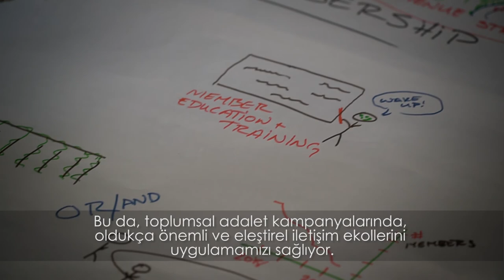Design Action Collective - Sabiha Basrai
Design Action Collective is a worker-owned cooperative founded in 2003 in Oakland, California. Design Action Collective provides graphics, web design and web development to social justice campaigns, grassroots organisations, other worker coops and international organisations.